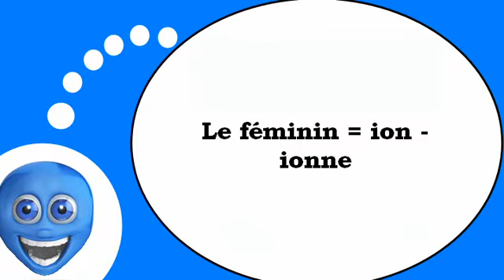French lesson with me # The feminine form with = ionne=